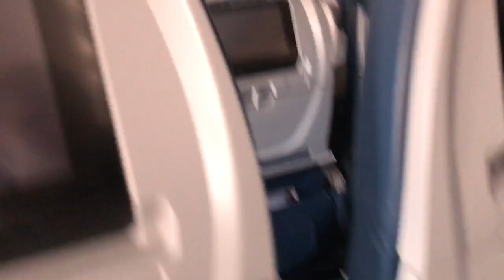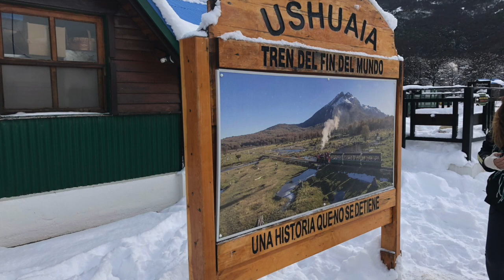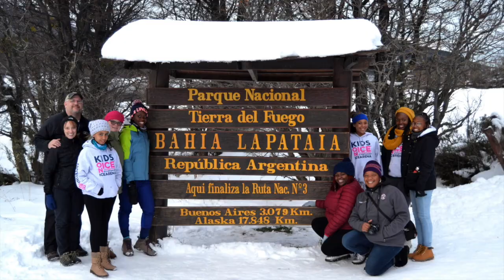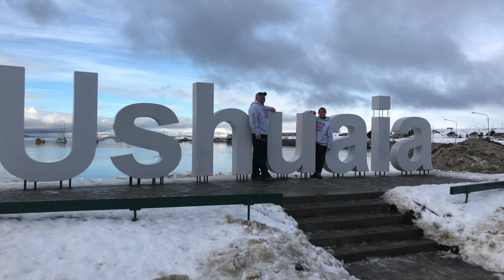Figure Skating in Argentina 2018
Our Kids On Ice figure skaters and synchronized skaters had the opportunity of a lifetime to travel to Ushuaia, Argentina. We skated, explored and met skaters from Ushuaia.
Here's a quick video highlighting some of our adventures.